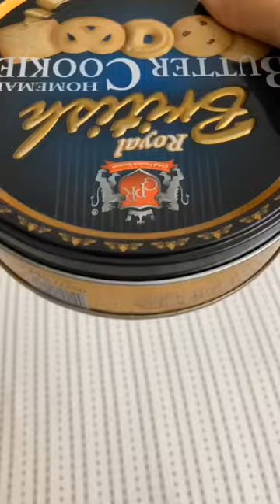BRITISH BUTTER COOKIES